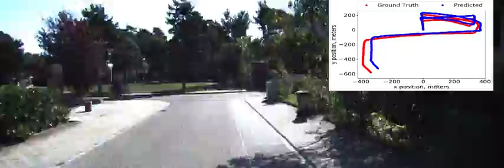OpticalFlow2Velocity_KITTI_seq05